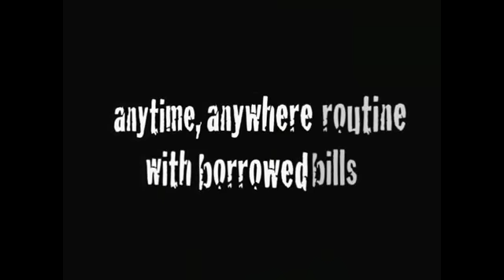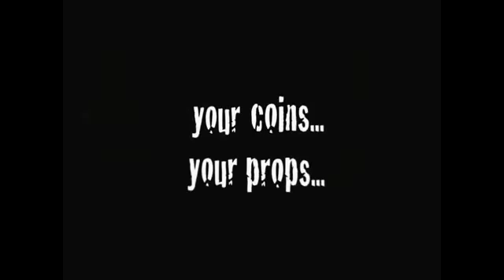Clear Thru / Clean Thru - Lonnie Chevrie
Ce DVD (en anglais) vous présente deux effets à réaliser avec des billets qui peuvent être empruntés.

Dans le premier effet, un billet en traverse visuellement un autre. Dans le second,  c'est carrément le doigt du magicien qui transperse un billet sans l'endommager !

Voici une magie impromptue, visuelle et efficace !